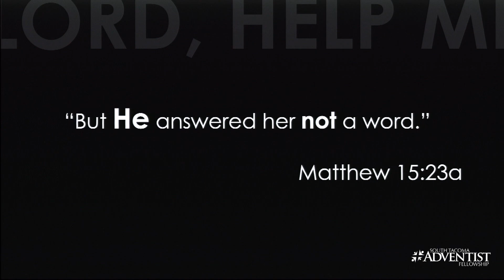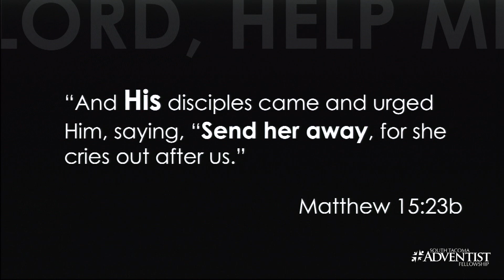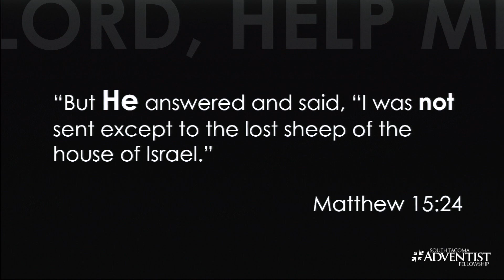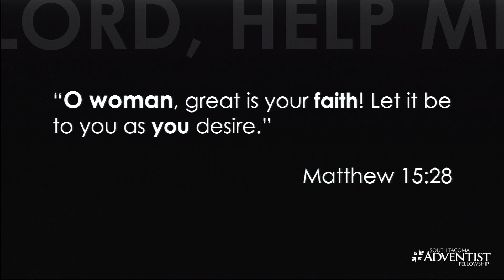"LORD, HELP ME! - Pr. Ruddy Vivanco - DESPERATE part 1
This is Pr. Ruddy Vivanco’s sermon “LORD, HELP ME!”, part 1 of his series “Desperate”, at South Tacoma Adventist Fellowship on October 31, 2020.

We invite you to join us for our live Saturday morning service.
11:00 A.M. Pacific Time

Pastor Ruddy Vivanco